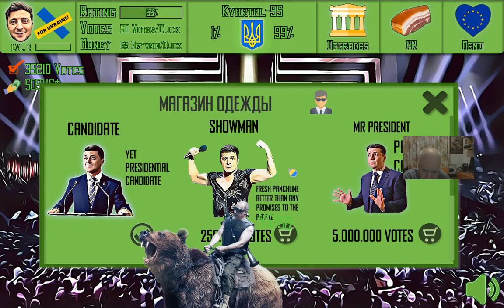zelensky vs poroshenko: the destiny of ukraine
live:peterpansteamgames skype

 video games gameplay video games for kids android kids games casual games games for girls bath time gaming lets play